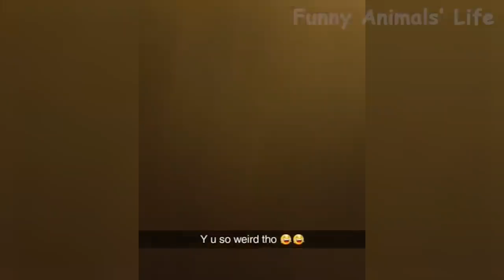83 😻Cats And 🐶 Dogs are Funny Funny Tik Tok Videos Try Not To Laugh!